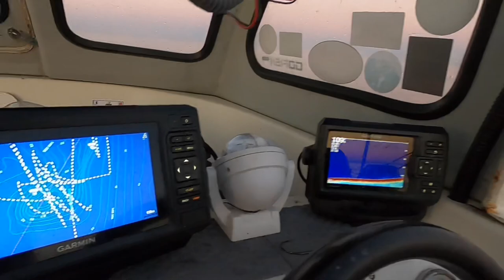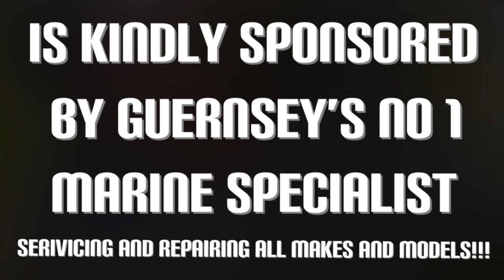Huge Tope Shark Snaps Line While Turbot Fishing - Boat Fishing UK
On this fishing trip we head out on my fishing boat searching for Turbot and Tope around the north coast of Sark Island. The location we are fishing is a sandbank called Banc Du Noord which situated approximately 2 nautical miles off Sarks north coast. It’s approximately a 8mile trip to get there so we are hoping for some fish!